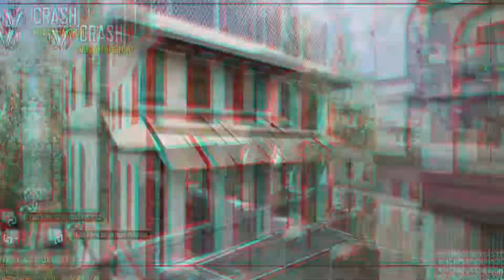Warzone Mobile Keeps Crashing So Crash On Call Of Duty Mobile It Is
Player - 乇长NamelessYT

Device - Samsung s21 ultra ( 12gb/256gb)

Music
1️⃣ -
2️⃣ -